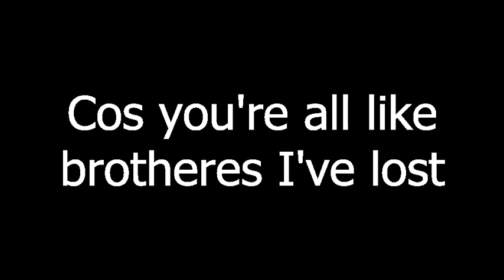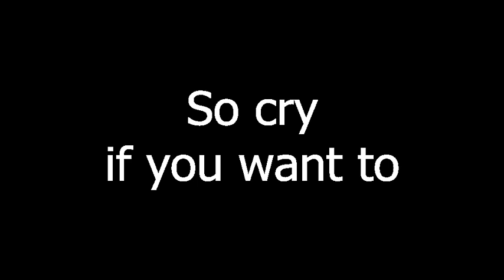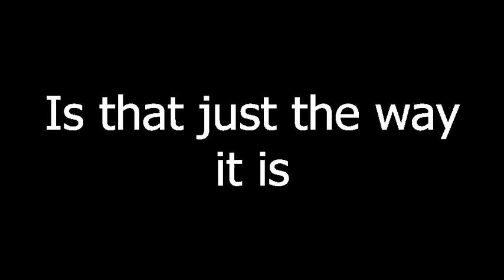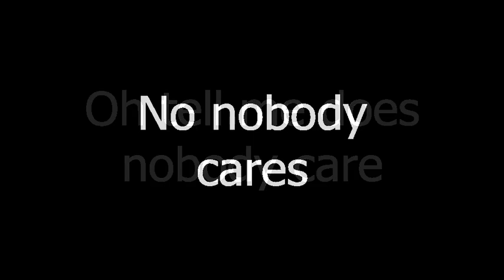Arkarna - Stoned with lyric